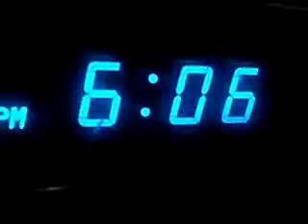Flash Flood Warning on a Low-Powered Station (EAS #156)